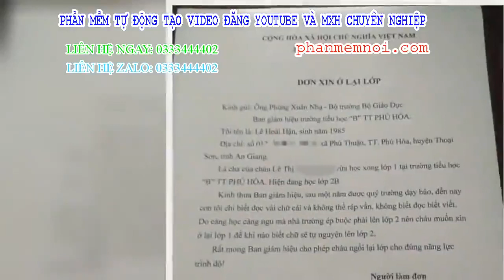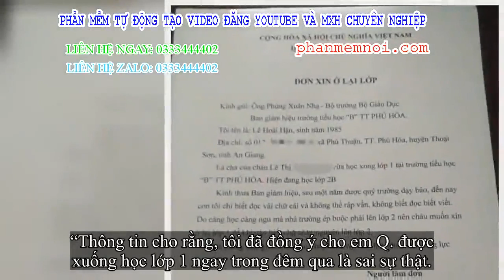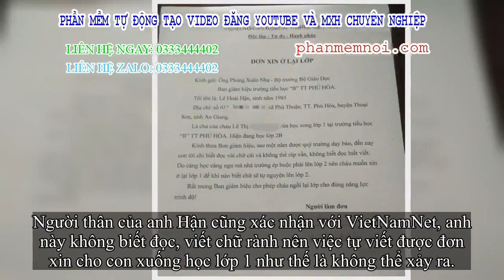✅ Thực hư lá đơn thân phụ gửi cho Bộ trưởng xin cho con gái ở lại lớp 1